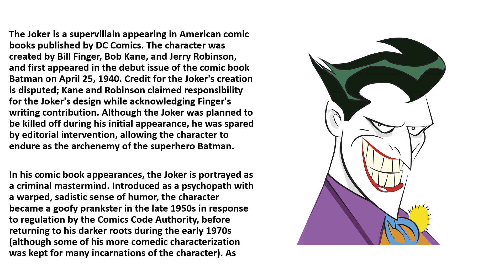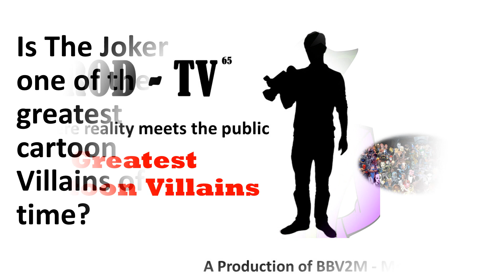Greatest Cartoon Villains Present - The Joker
RodTV65 presents " Greatest Cartoon Villains - The Joker".  The Joker is a supervillain appearing in American comic books published by DC Comics. The character was created by Bill Finger, Bob Kane, and Jerry Robinson, and first appeared in the debut issue of the comic book Batman on April 25, 1940. Credit for the Joker's creation is disputed; Kane and Robinson claimed responsibility for the Joker's design while acknowledging Finger's writing contribution. Although the Joker was planned to be killed off during his initial appearance, he was spared by editorial intervention, allowing the character to endure as the archenemy of the superhero Batman.

In his comic book appearances, the Joker is portrayed as a criminal mastermind. Introduced as a psychopath with a warped, sadistic sense of humor, the character became a goofy prankster in the late 1950s in response to regulation by the Comics Code Authority, before returning to his darker roots during the early 1970s (although some of his more comedic characterization was kept for many incarnations of the character). As